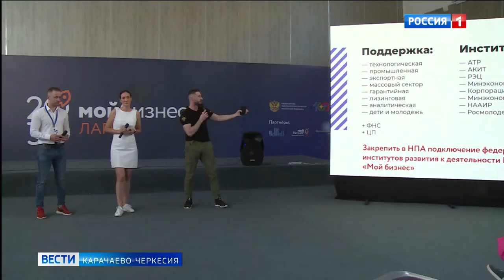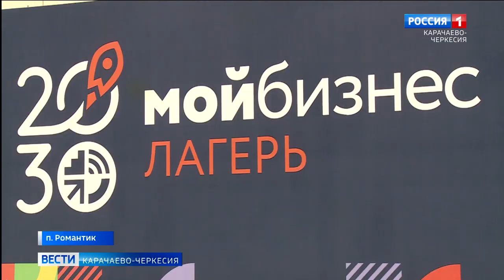В Архызе прошел форум "Мой Бизнес. Летний лагерь"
Форум "Мой Бизнес. Летний лагерь" собрал в Архызе представителей инфраструктуры поддержки представительства со всей России. Мероприятие проходит в рамках празднования 100-летия Карачаево-Черкесии и 5-летнего юбилея регионального центра "Мой бизнес"